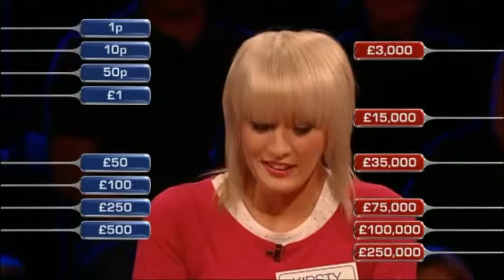Lisa Lashes on Deal or No Deal 11 March 2012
Noel Edmonds reveals that the Banker is a big fan of Lisa Lashes!